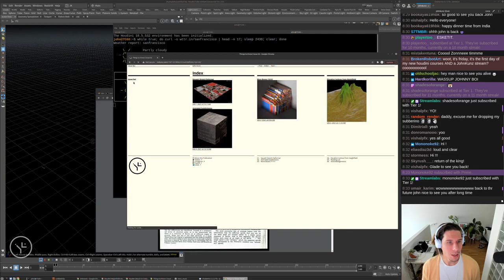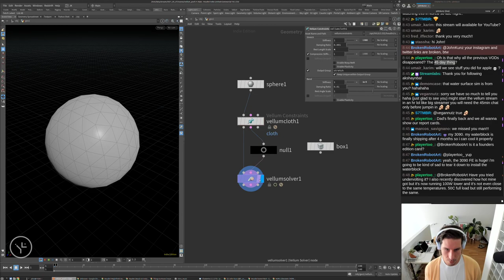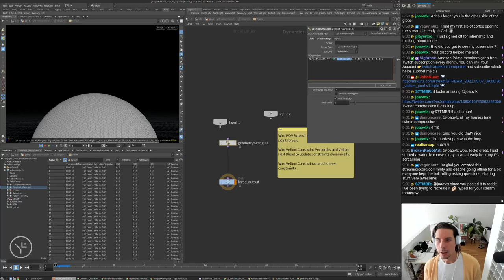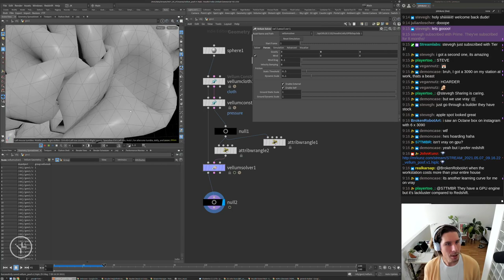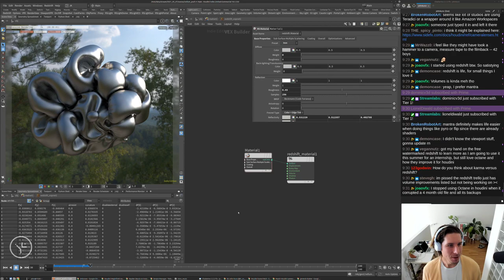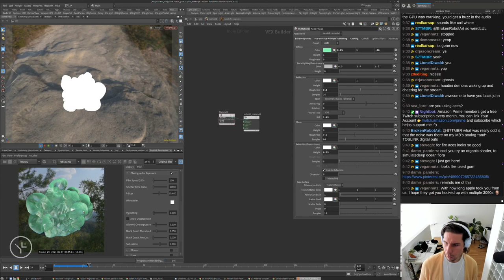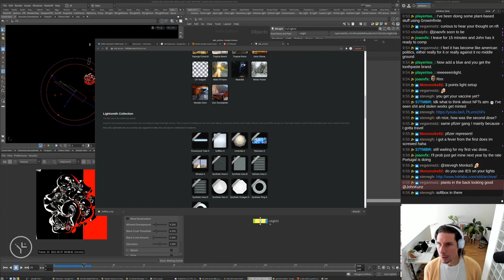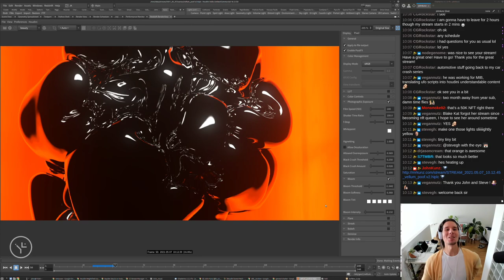Vellum Poof Houdini Redshift [Stream 2021 05 07]